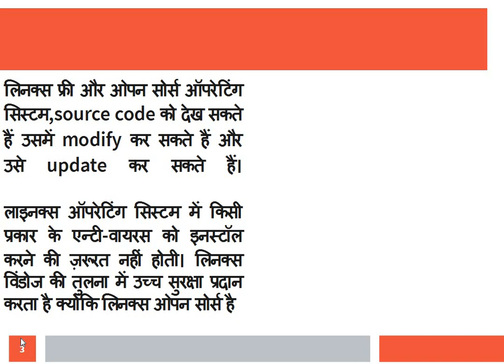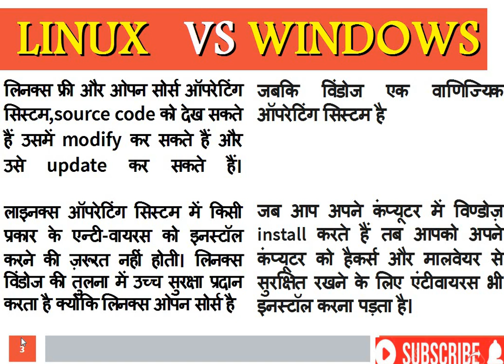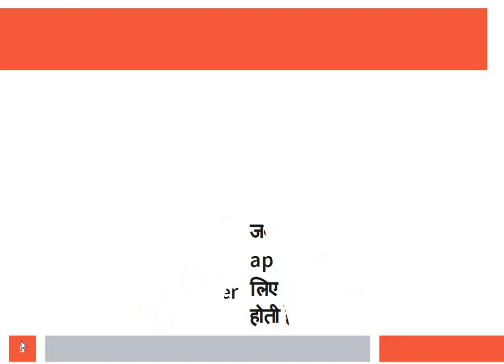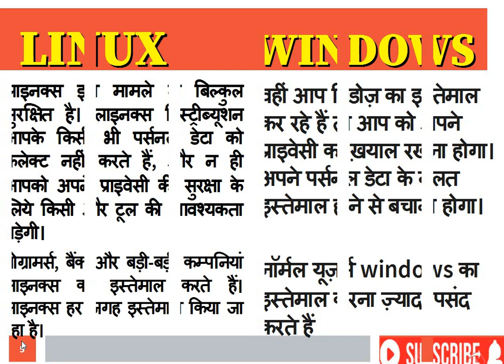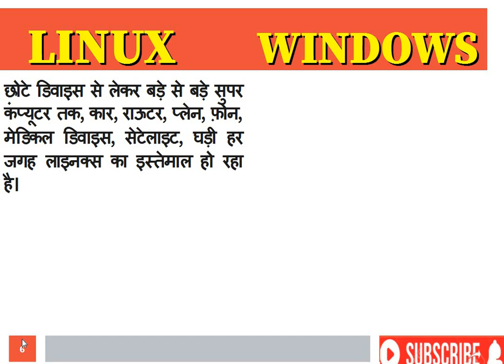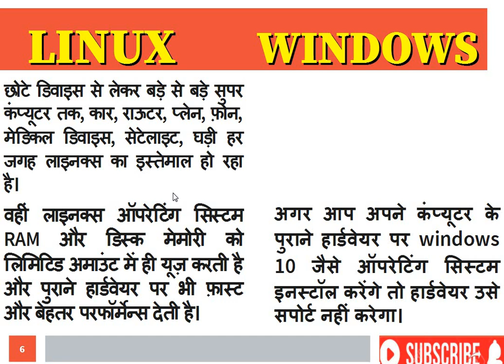Difference Between Linux & windows II Windows vs Linux II लिनक्स एवं विंडोज में अंतर